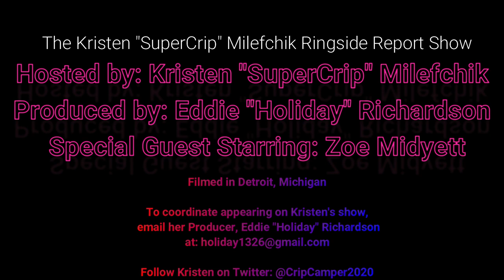Meet Zoe Midyett, a "Rural Ranch Democrat" running in Oklahoma's 3rd District!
Watch Kristen "SuperCrip" Milefchik's interview with Zoe Midyett . Zoe is a small agri-business owner who considers herself a "bi-partisan alternative" because she doesn't care about what party the constituents in District 3 are in, but about helping them fix the issues that directly impact them.

She is all about transparency and tired of career politicians who vote down party lines but are apathetic to the real-life issues faced by the people they are supposed to represent. She has promised to listen and be responsive to the needs of the constituents of Oklahoma's 3rd District if she is elected to the U.S. House on November 3rd, and we at Ringside Report support her fully!